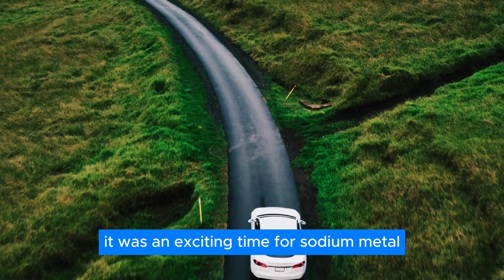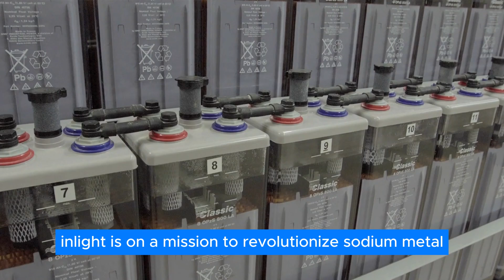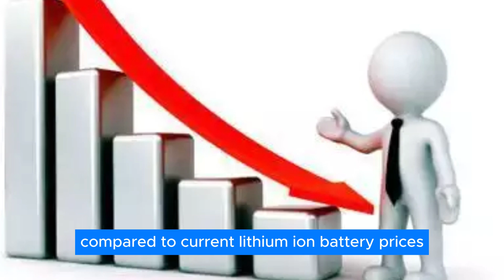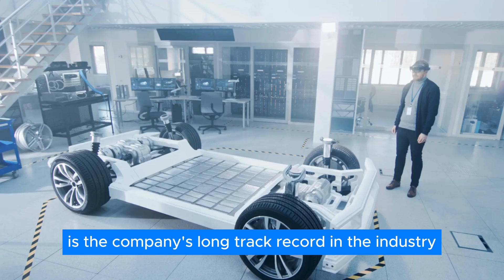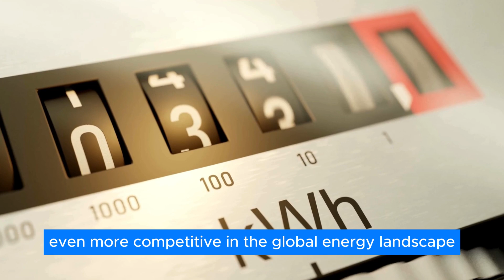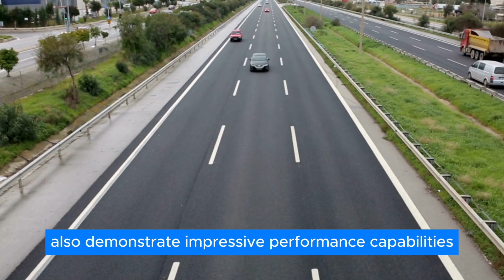This 50-Year-Old Battery Technology Just SHOCKED The EV Industry!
It's not every day that a 50-year-old technology, long overshadowed by newer innovations, finds itself thrust back into the spotlight. The whole world has been looking for another battery technology that will help meet all our energy needs without causing too much harm to the environment, and while a lot of these companies have been looking to the future, one particular company has decided to take another route and look into the past.

And surprisingly, they might have just discovered the solution to all our energy needs. But which company dares to challenge conventional wisdom, and what exactly have they uncovered?